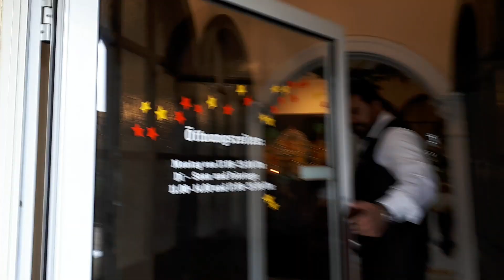Punjab Restaurant & Pizzeria in Eilenburg Ost/31.03.19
Ein sehr schönes  Indisches Restaurant in Eilenburg Ost mit Biergarten  und gemütlicher Atmosphäre,bietet Platz für jeden Anlass.